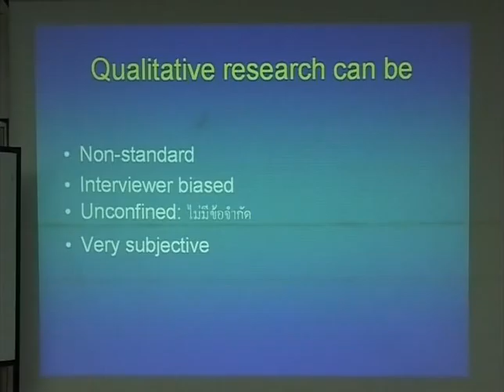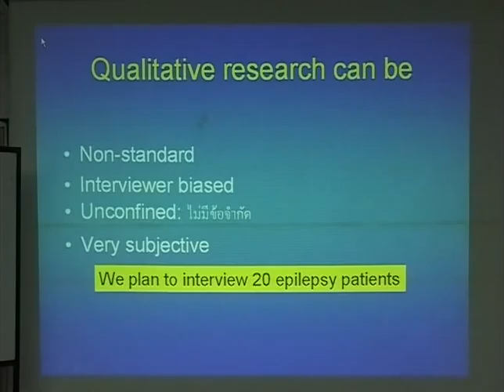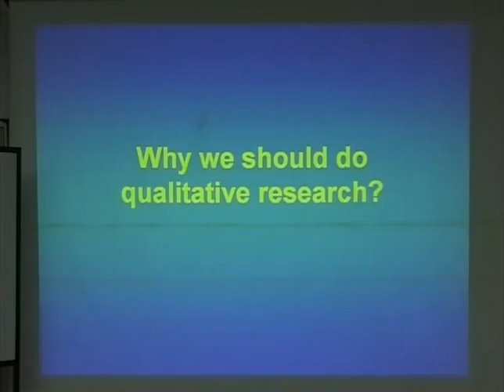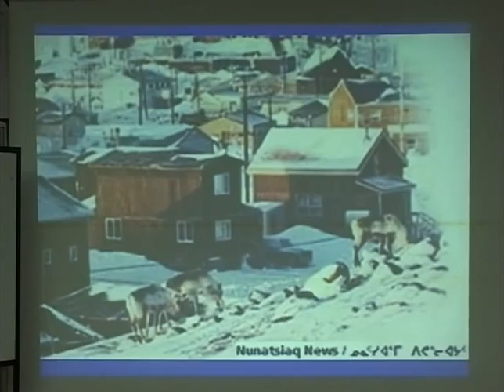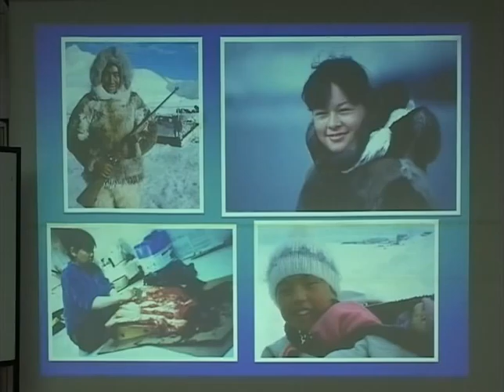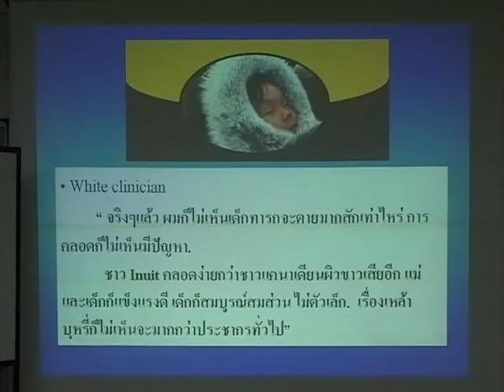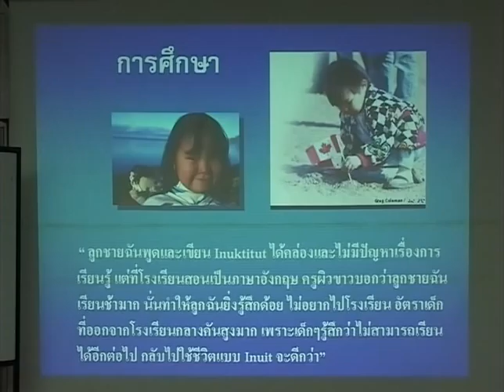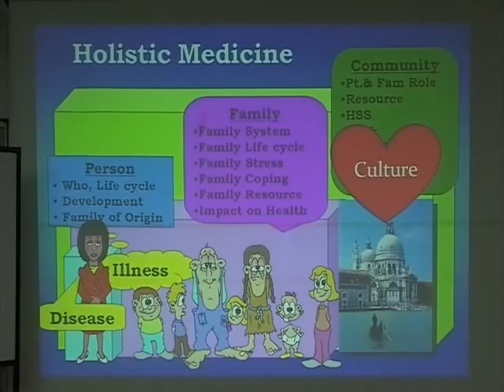Qualitative Research 2 of 7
Video of Qualitative Research
By A.Saipin
Part of Basic Epidemiology and Biostatistics short course 2009 for first year Ramathibodi residents